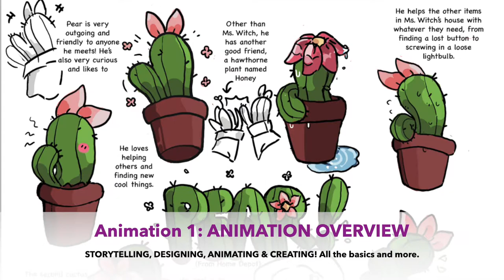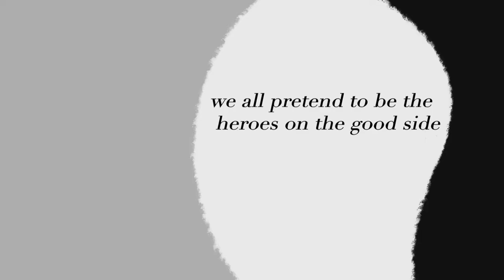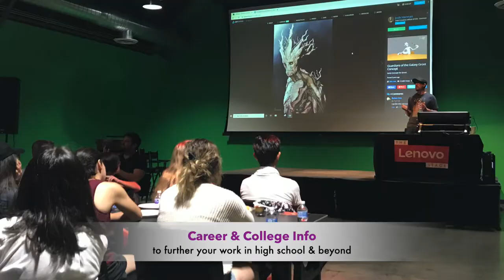Burbank High School Animation Program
Overview of the Animation Program at Burbank High School in Burbank, California. The Burbank HS Animation Program offers up to four years of sequential classes that build Animation related skills and provides experiences to broaden our vision and community.

Animation 1: An overview of the many ways of creating and an introduction to the animation pipeline. Students learn the design and storytelling basics, animation principles, sketchbook habits, and how to create animated shorts. All students begin in this class.
Animation 2 - Advanced Animation: Students specialize in longer, semester long projects, working toward personal interests and goals. Their culminating work is a more advanced animated short that captures their style and personal artistic voice.
Animation 3 - Entertainment Arts: Students in our third year explore how animation related skills are used beyond the story, such as game prototypes, 3d modeling, path-based and rigged animation, with a showcase final project that is utilized in their year end demo reel. And finally our seniors work on capstone projects that show their culmination of personal style and depth of concept.

We work in a beautiful studio with a full digital lab, sound studio and VR workstation. Physical media, filming sets and traditional arts complement our 2d and 3d skill building. We are supported by amazing opportunities from guest artists, and studio and college visits. Each year we have a select number of students work with the supportive and dynamic professionals in the Nickelodeon Mentorship Program. We enjoy sharing our talents with the school and community to bring beauty to spaces and events. And a fun bonus is celebrating our work in festivals and screenings. We enjoy creating, and most of all supporting each of our personal artistic journeys. If you enjoy drawing, storytelling, and designing, we hope you consider joining us!